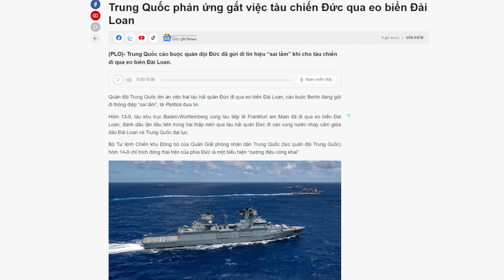Trung Quốc lên án việc tàu hải quân Đức đi qua eo biển Đài Loan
Quân đội Trung Quốc ngày thứ Bảy (14/9), đã lên án việc 2 tàu hải quân Đức đi qua eo biển Đài Loan, nói rằng, hành động này làm tăng rủi ro an ninh và gửi tín hiệu “sai”. Họ cũng nói thêm rằng, lực lượng Trung Quốc đã theo dõi và cảnh báo các tàu này.
Xem bài chi tiết tại:
Hoặc: